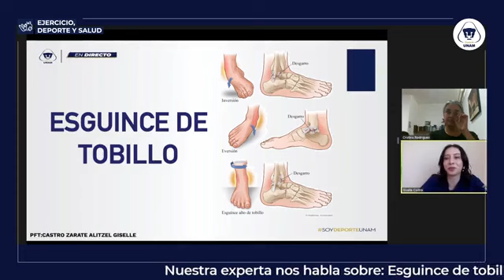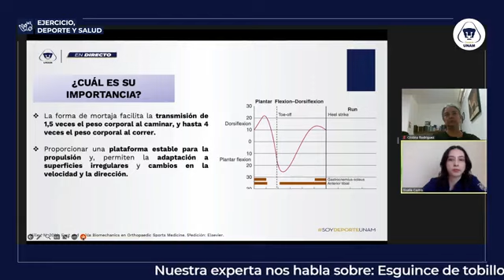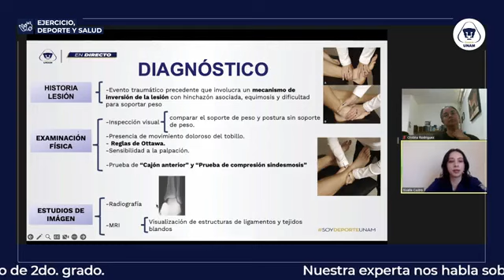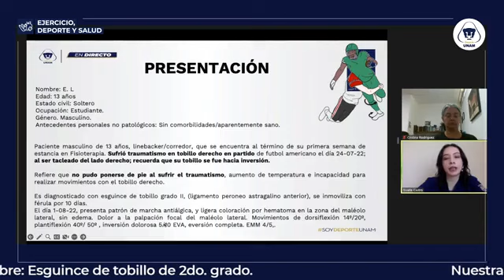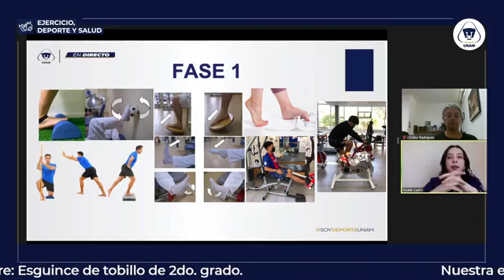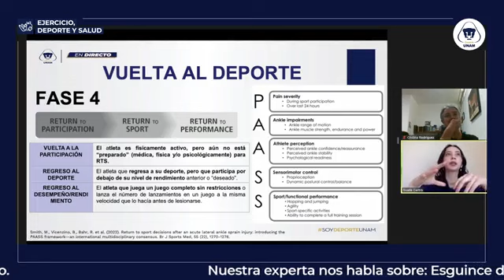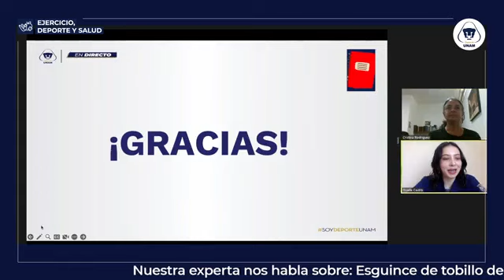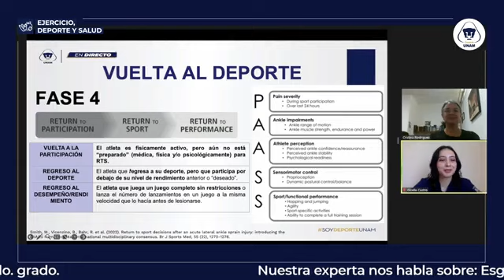Esguince de tobillo de segundo grado: 12 de abril de 2023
Dra. Cristina Rodriguez y Giselle Castro